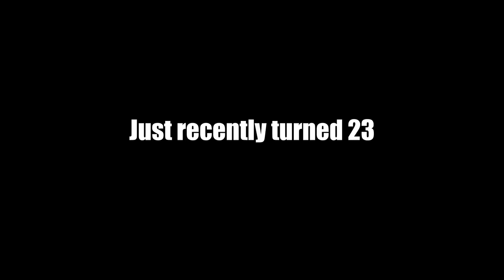I came from a workout just to do the yoinky sploinky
Yes right after a gym workout I just got home to record myself doing the yoinky sploinky... I regret absolutely nothing

▼Music▼
♦ [Outro] - j^p^n - amend